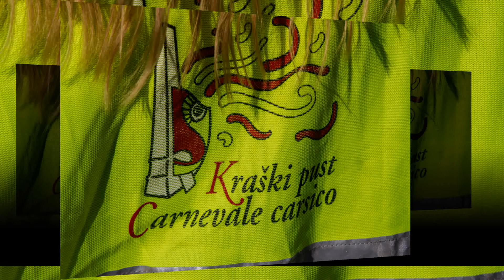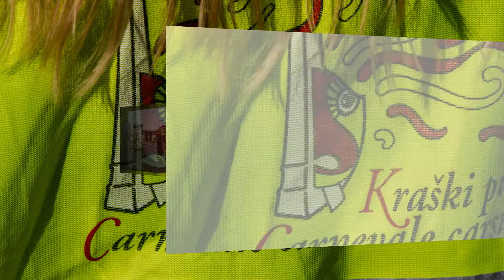Carnevale carsico / Kraški pust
Opicina 06/02/2016